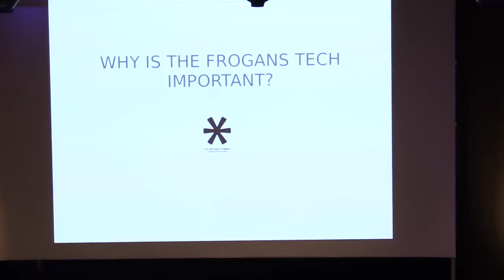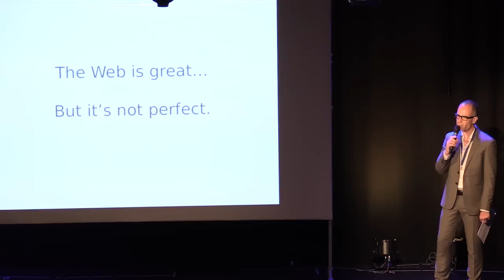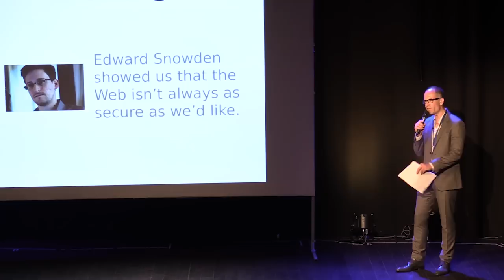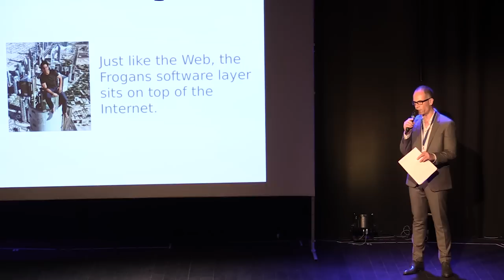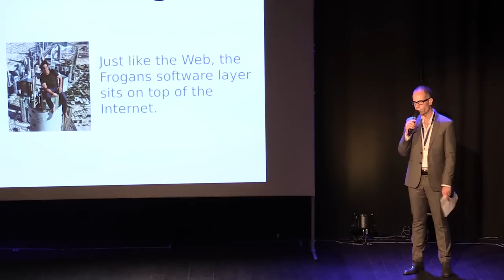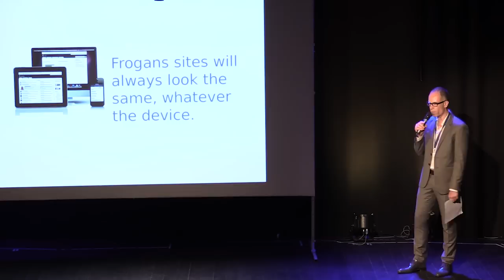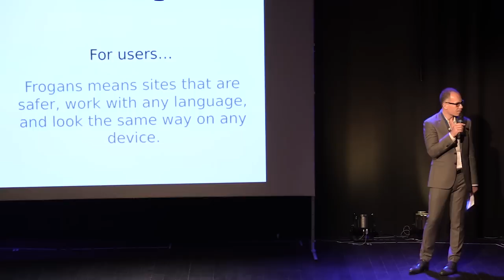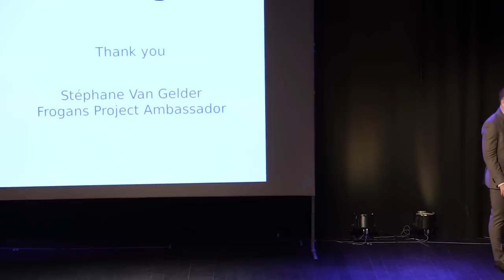Stéphane Van Gelder on why the Frogans technology matters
Stéphane Van Gelder, Ambassador of the Frogans project, outlines the implications of the introduction of a new software layer on the Internet, the Frogans layer, at the Frogans Technology Conference 1 (May 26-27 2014).